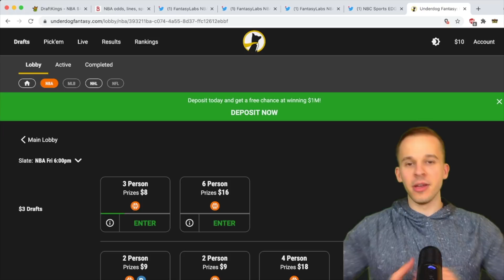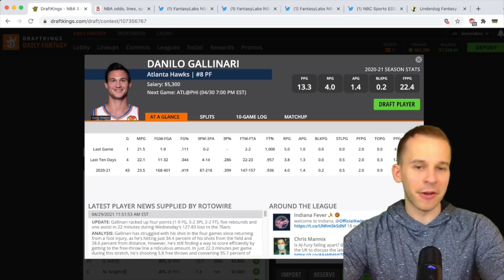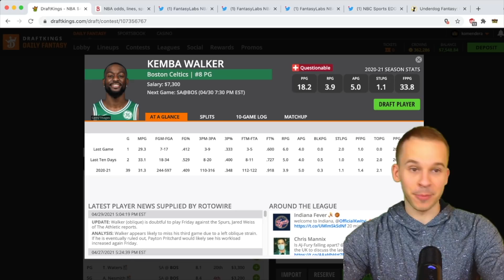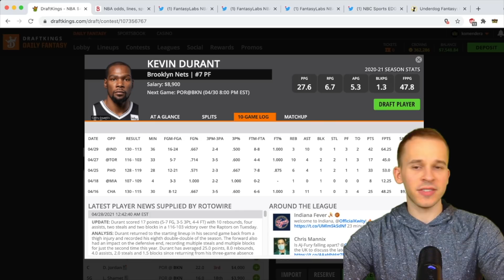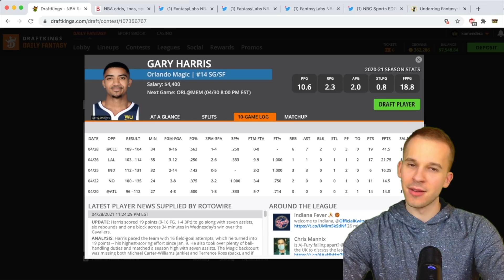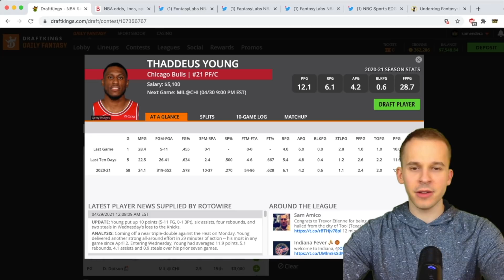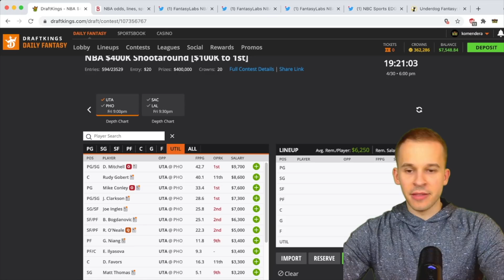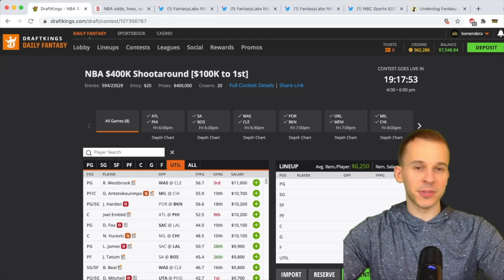DRAFTKINGS NBA ANALYSIS (4/30/2021) | DAILY FANTASY PICKS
In this video, I breakdown the NBA main slate for tonight on DraftKings.